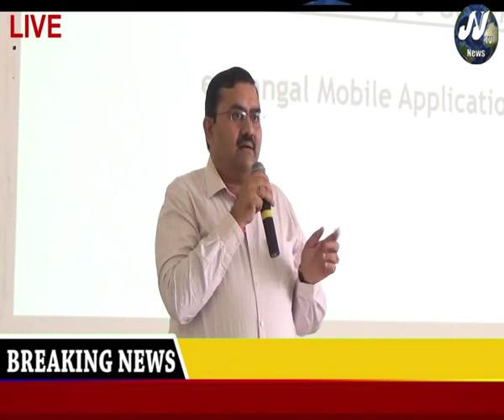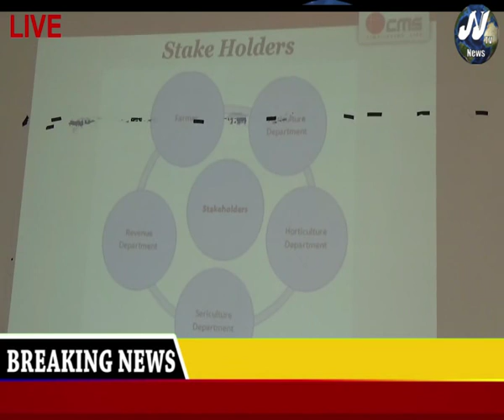Namakkal district news#JJtvNEWS devotional and news television 1